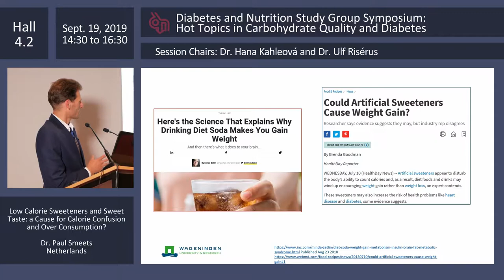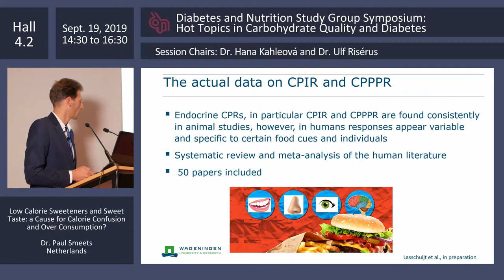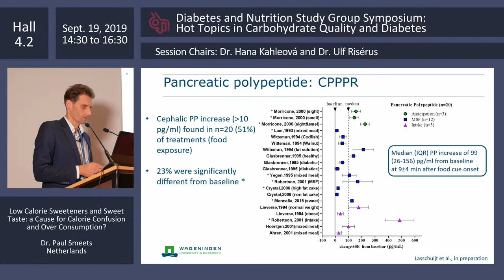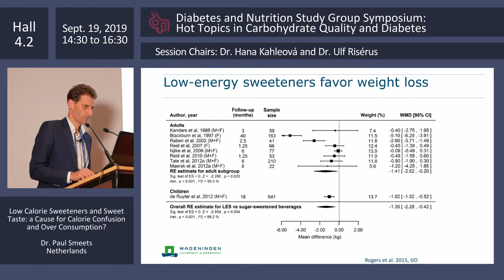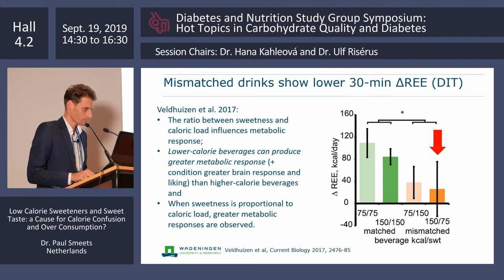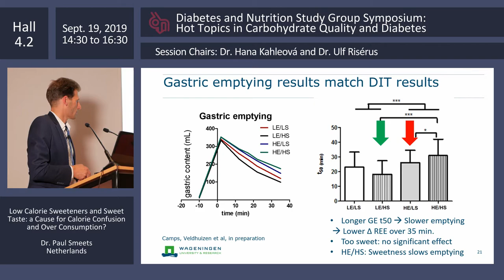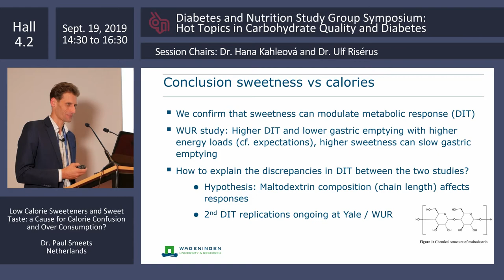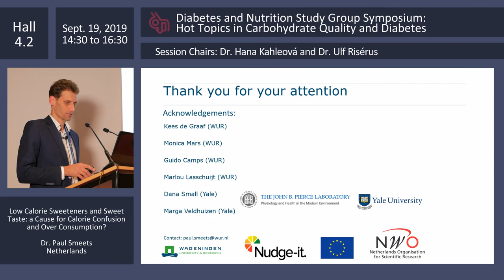55th EASD Meeting - Paul Smeets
Session: "Diabetes and Nutrition Study Group Symposium: Hot Topics in Carbohydrate Quality and Diabetes"

Topic: "Low Calorie Sweeteners and Sweet Taste: a Cause for Calorie Confusion and Over Consumption?"

Presenter: Prof. Paul Smeets

Session Chairs: Dr. Hana Kahleová, Prof. Ulf Risérus